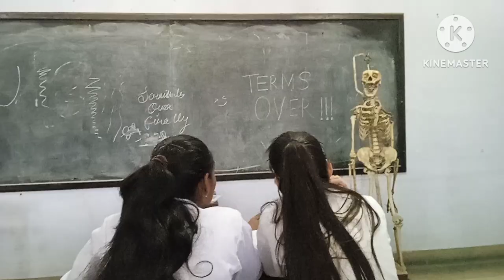medical life at (gsvm medical college , kanpur) lps Institute of cardiology....